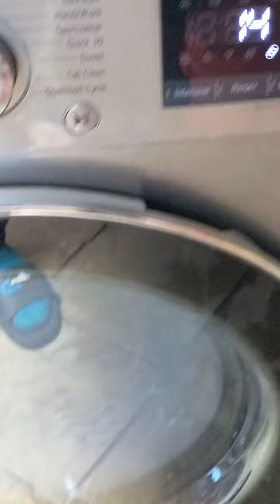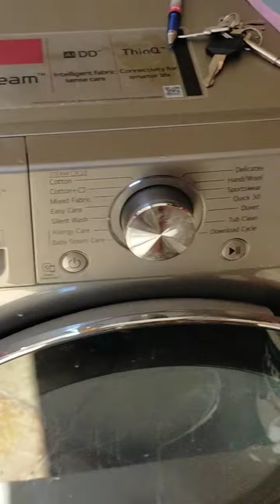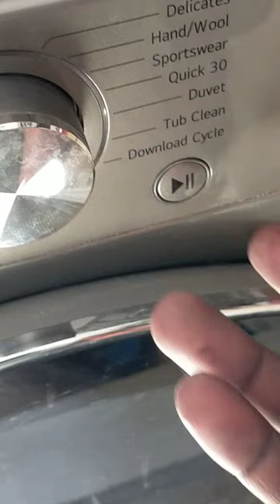poorly maintained NEW washing machine.Barely a year old LG Direct drive washer